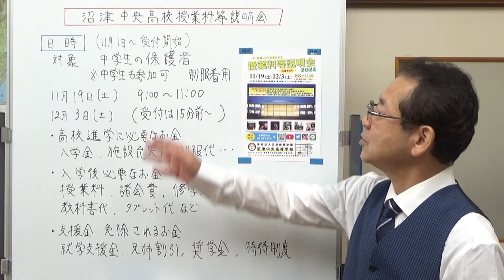沼津中央高校 授業料等説明会 静岡県の学校情報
高校入学時どのくらいのお金が必要か、入学してからは。そしてどんな金銭的支援があるのかなど、具体的な説明をしてくれます。